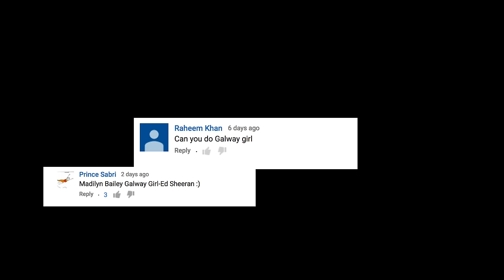Galway Girl - Ed Sheeran